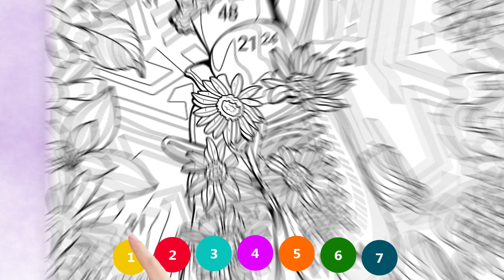Coloring_NewPics_13.06_1920x1080 15sec